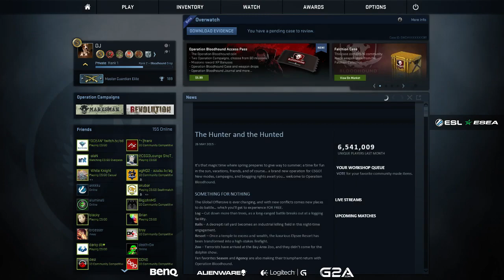Cloud 9 vs Nihilum [Inferno] | ESL ESEA Pro League - NA Week 4 Day 3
ESL ESEA Pro League - NA Week 4 Day 3: Cloud 9 vs Nihilum on Inferno

[HS] Hearthstone: Heroes of Warcraft:
◗ Coming soon!

[SMT] Smite
◗ Coming soon!

◗ Coming soon!